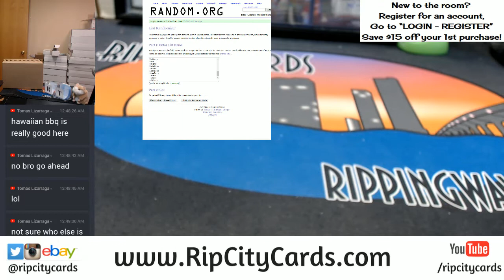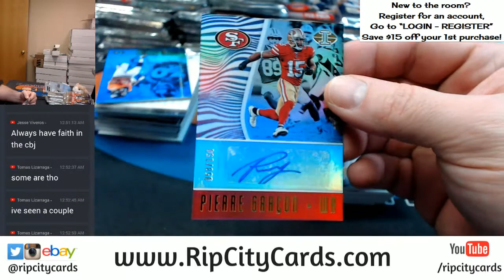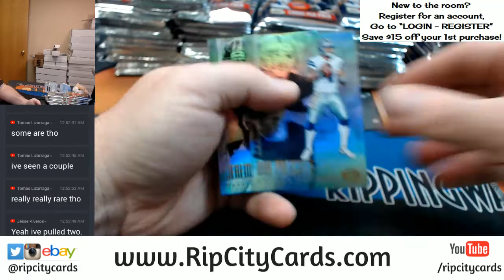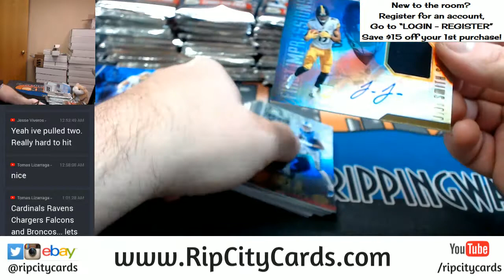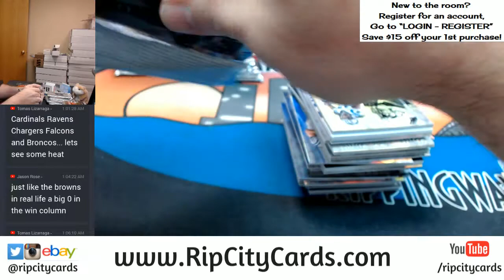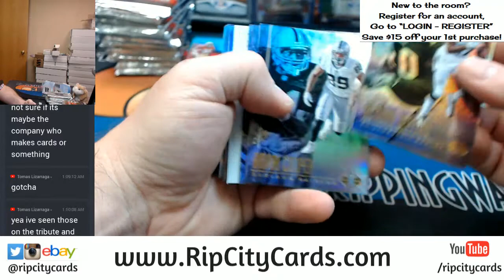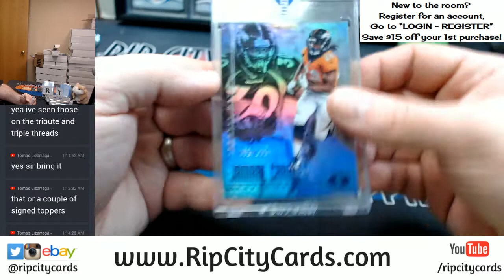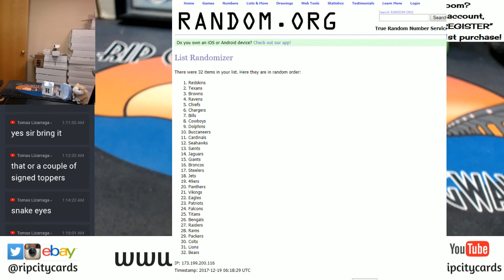2017 Panini Illusions Football 8 Box Case PROMO #16